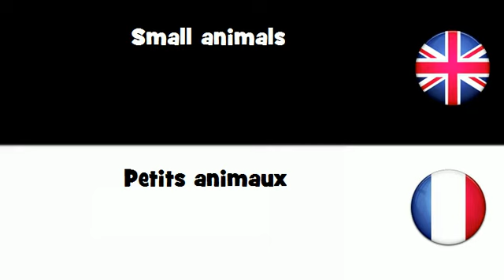APPRENEZ L'ANGLAIS UK = Petits animaux